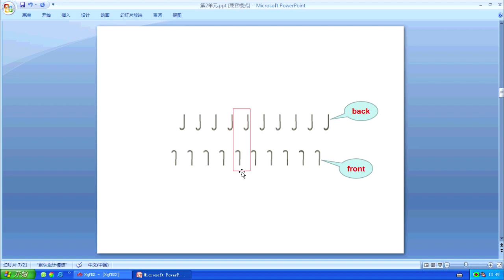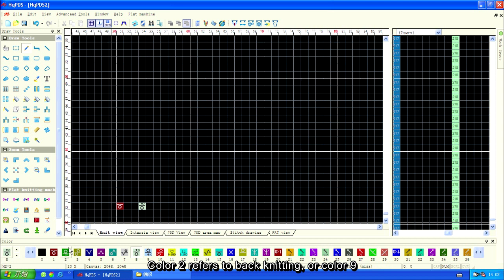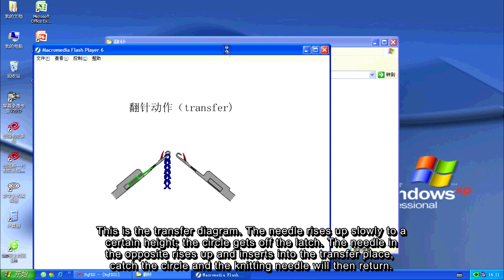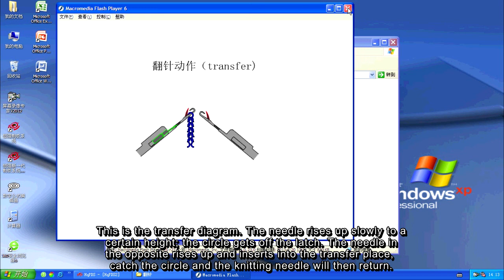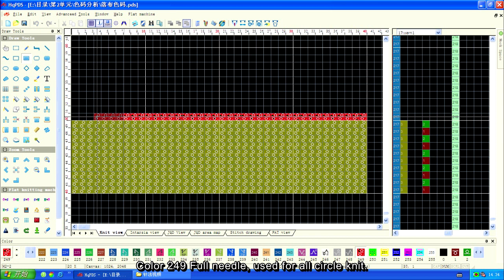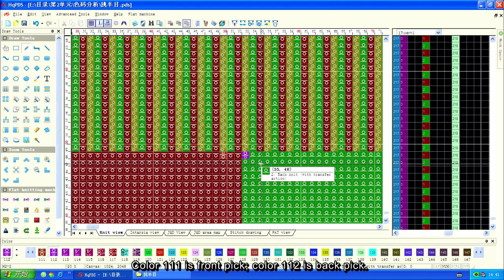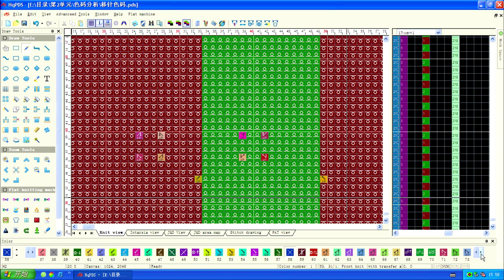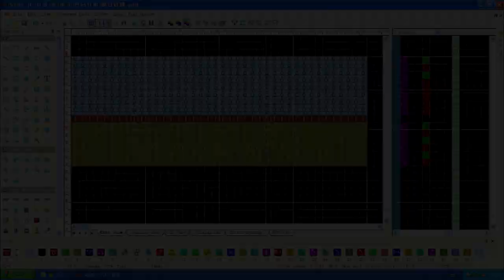2 1 Needle Method Color Code